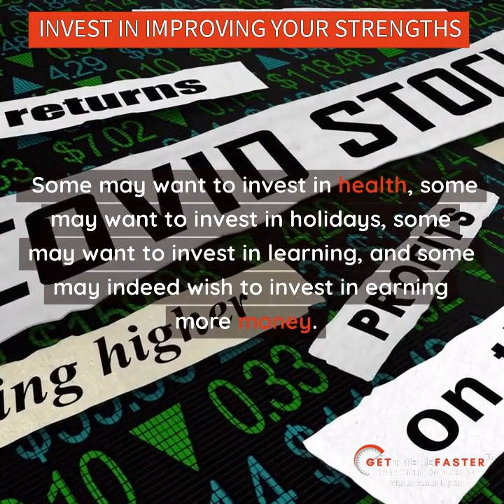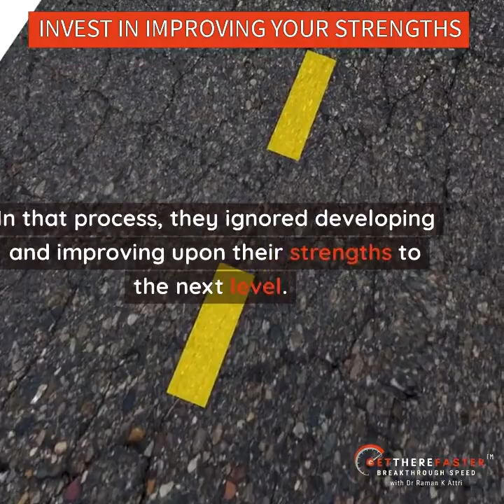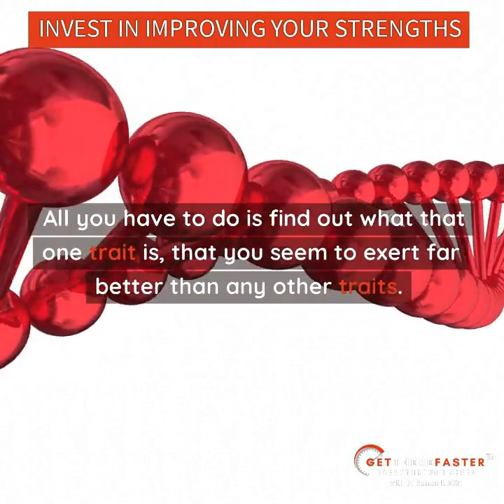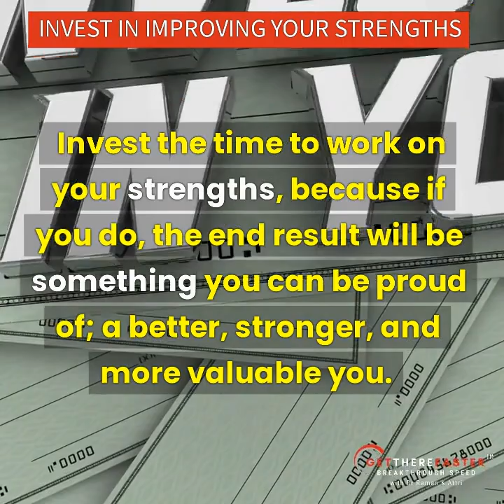DEVELOP FASTER WHY TO IMPROVE YOUR STRENGTHS FIRST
Do you want to develop your skills, mindset and success faster than your peers?

?? In this video, Dr. Raman K Attri, an award-winning coach acceleratedlearning guru, shows you a simple yet powerful insight to put yourself on an accelerated trajectory.

?? Learn the secrets of speed in personal and professional life.

For such powerful tips to speed up your achievements and learning, follow me @DrRamanKAttri on any platform